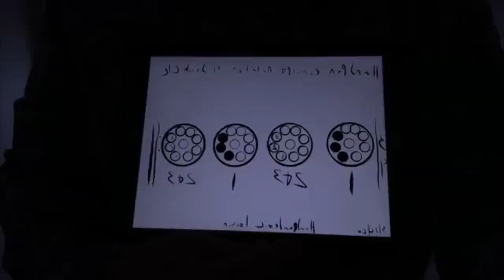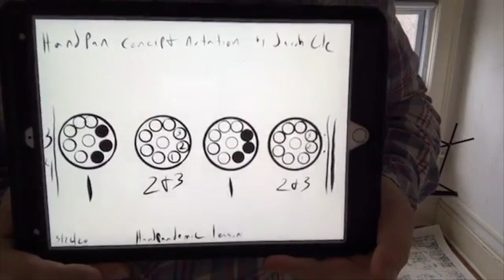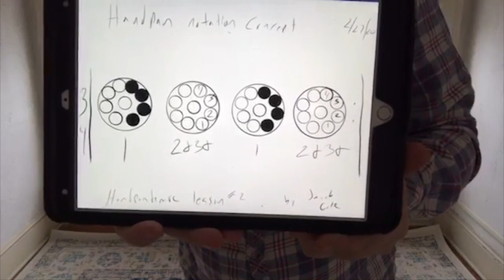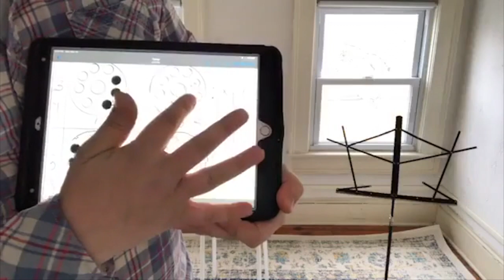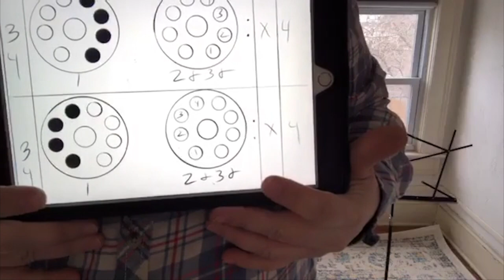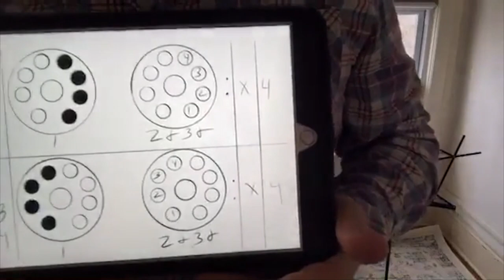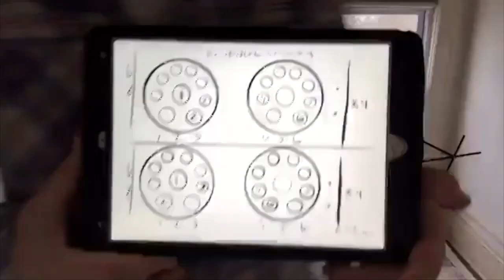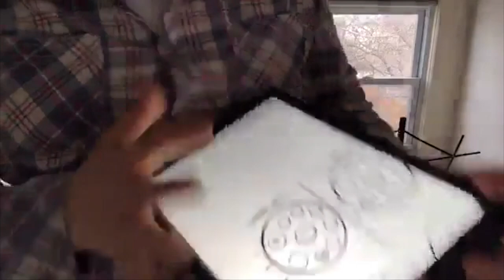Handpandemic Live Lesson #2: Concept Notation: 3/4 & 6/8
Join my FB teaching group to catch the next lesson live
Skip ahead to 3:52 for the lesson, watch the entire video if you are bored and have a sense of humor ;)
Stay safe!
-JC